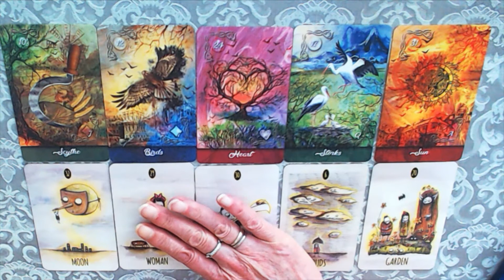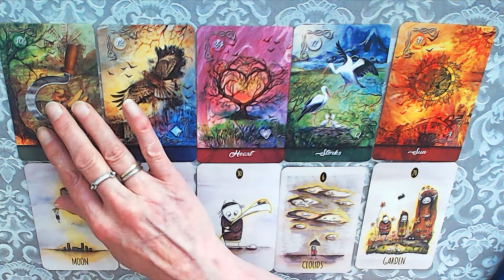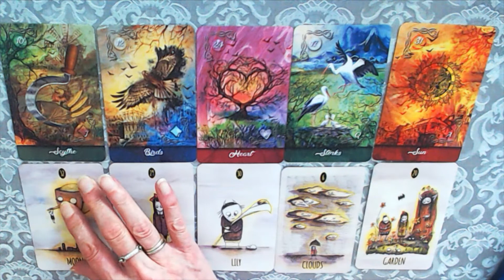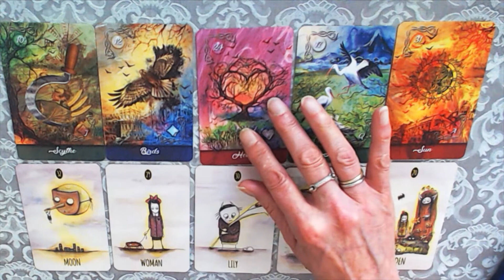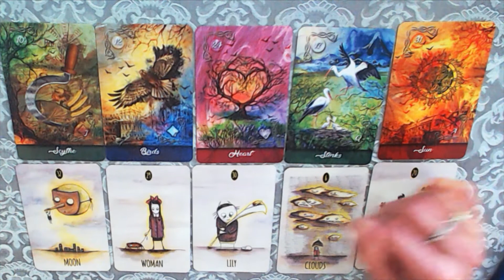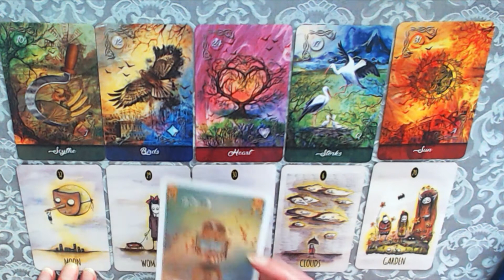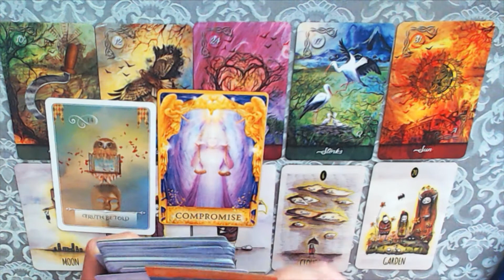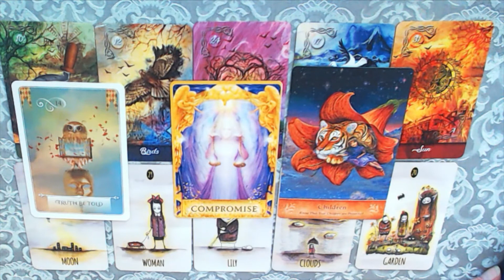SAGITTARIUS 18TH TILL 24TH JULY 2022-YOU MIGHT BE IN THE DARK!BUT THE TRUTH WILL BE OUT!